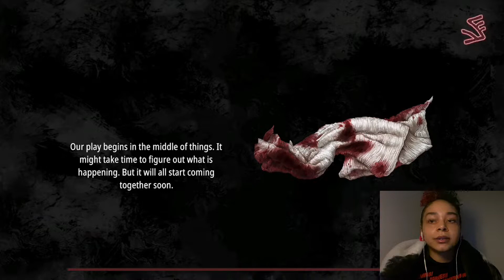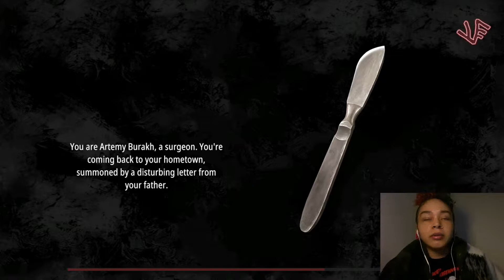DONT TRUST THE BIRDS | Pathologic 2 | Part 2